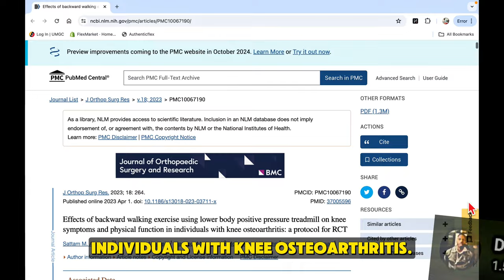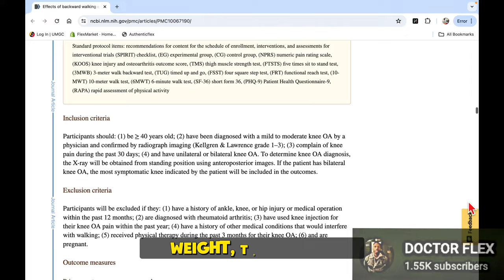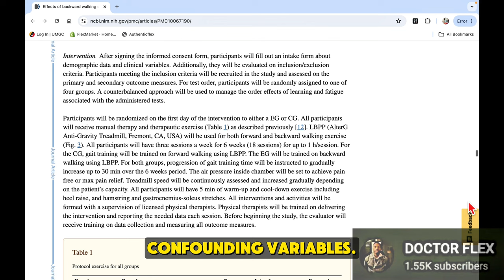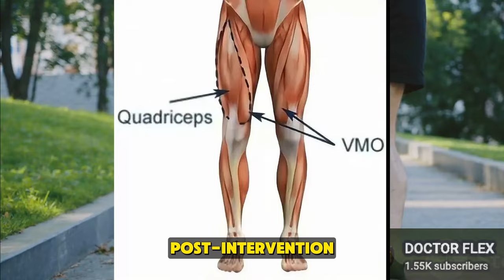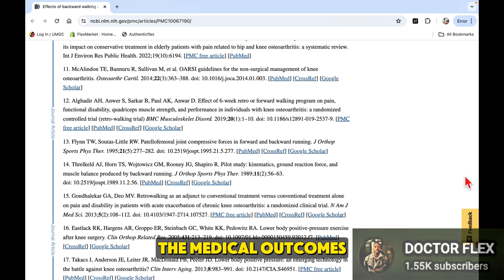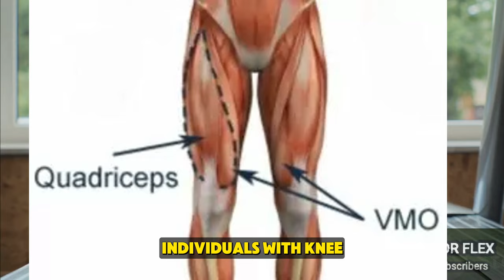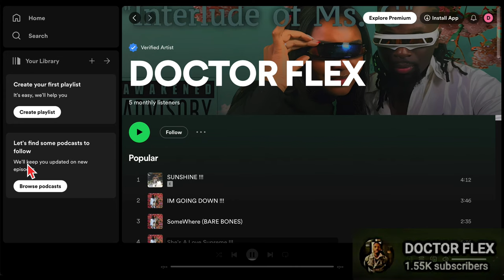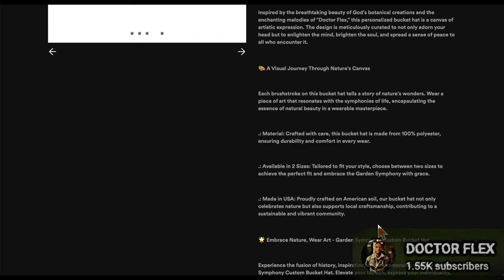BACKWARDs WALKING! - Research Paper on KNEE PAIN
ANOTHER contributing to factor to Why I Started Walking BACKWARDS.
Walking BACKWARDS has so many BENEFITS that are not the same as walking forwards. Many people have seen massive improvements in knee PAIN amongst many other benefits. In this video I breakdown research from REAL SCIENTISTS, and more reasons why you should be doing it as an exercise for MAXIMUM function!

Research Paper:
Effects of backward walking exercise using lower body positive pressure treadmill on knee symptoms and physical function in individuals with knee osteoarthritis :
Don't miss out on this opportunity to revolutionize your fitness routine and experience the transformative power of backwards walking firsthand!